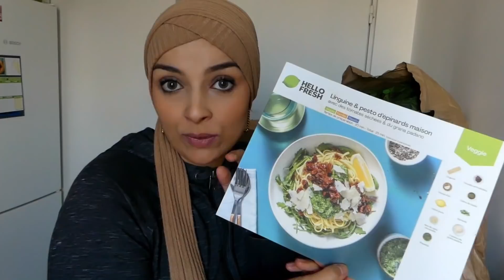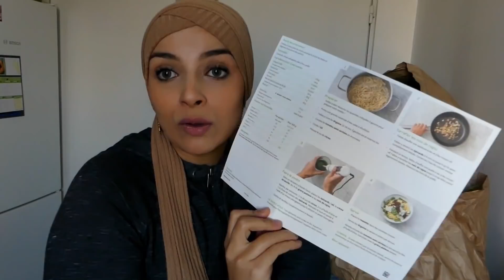Ça part en Règlement de compte avec mon mari 😭😅🤣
Clique sur lien pour avoir jusqu’à 80€ de réduction sur tes 3 premières Box🥗 Code: CAMFRESH

En collaboration avec Hello Fresh :)
Bien le bonchouriinnnn Bienvenue !
Aujourd'hui on se retrouve dans cette vidéo avec mon mari pour le tag Qui de nous deux ?
C'est parti en règlement de compte à certains moments KOOO !
-Je filme avec un LUMIX FZ 300
-Je monte mes vidéos avec le logiciel Filmora 9 (je vous déconseille, ça bug trop !)
J'espère que cette vidéo t'as plu,
Lâche ton plus beau like si c'est le cas !
Je t'embrasse,
Cam ♡